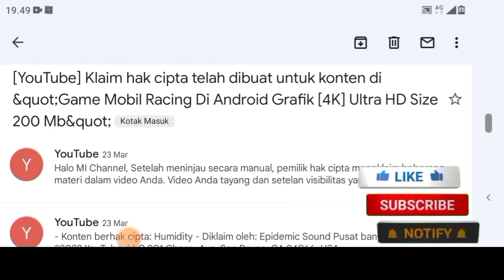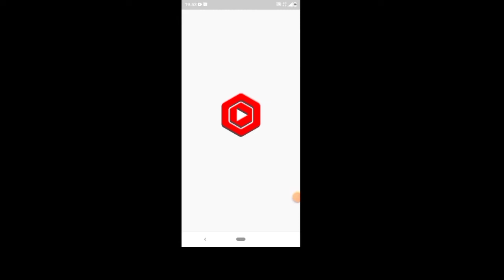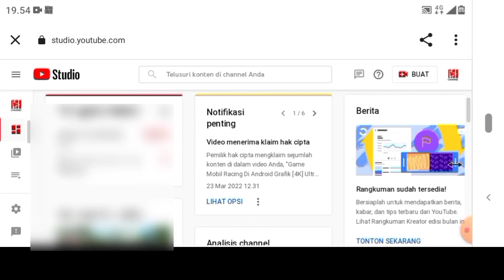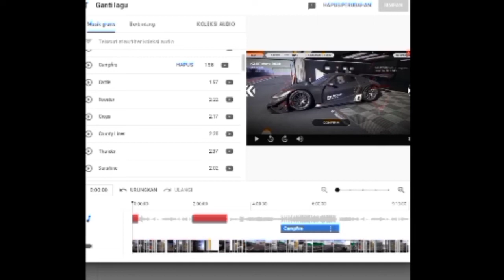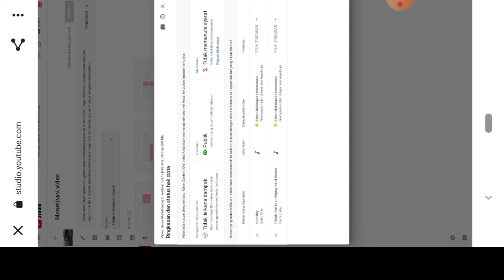Cara Mengatasi Klam Hak Cipta Tanpa Menghapus Video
Cara mengatasi video youtube yang terkena pembatasan klaim hak cipta atau copyright

Bagi teman2 yang pada video youtubenya terkena hal serupa seperti ini jangan takut dan panik ya... karena kita ga perlu sampai menghapus video yang sudah kita upload kok apalagi jika video kita itu sudah ada banyak viewernya.
semua ada solusinya...

Klam Hak Cipta, Copyright,